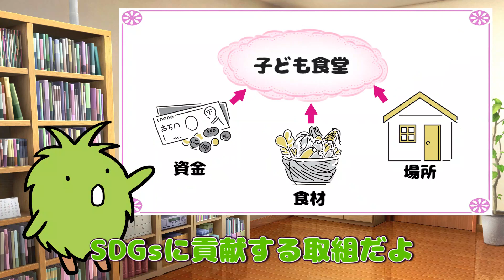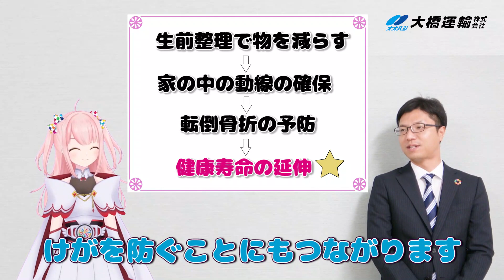モリゾー・キッコロとひいろのSDGsに取り組もう！「 大橋運輸株式会社～運送事業者のノウハウを生かした生前整理サービス～」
あいちSDGsアンバサダーの「モリゾー」、「キッコロ」とVtuber「きらめきひいろ」が、企業がSDGs経営に取り組む必要性やSDGs経営に取り組む企業を紹介しています。